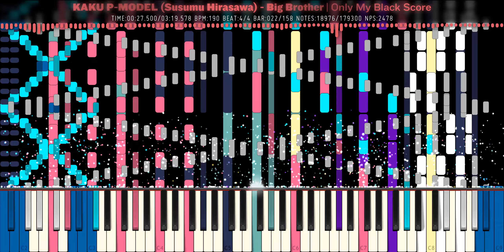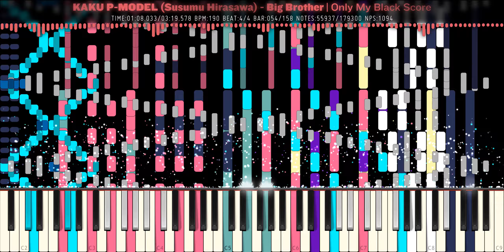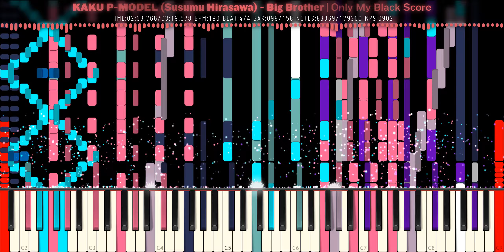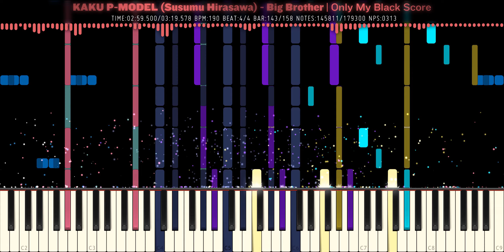[Black MIDI] KAKU P-MODEL (Susumu Hirasawa) - Big Brother | Only My Black Score | 179K Notes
💠 Technical Information 💠

MIDI Filename: Big_Brother
MIDI Size: 1.38 MB
MIDI Notes: 179,300

💠 More Information 💠

Program: Zenith 2.1.5 (Synthesia X Resource Pack) | 1440p @ 60 fps
MIDI Synth: NMD
Audio Render: Keppy's MIDI Converter 18.2.8
Video size: 1.31 GB
Soundfont: Kryo Keys Concert Grand II